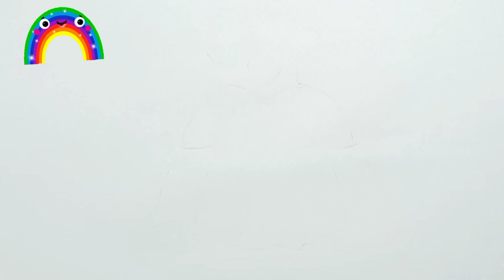Drawing ♥️👗🤪step by step Beautiful Dresses, Painting and Coloring for kids and toddlers